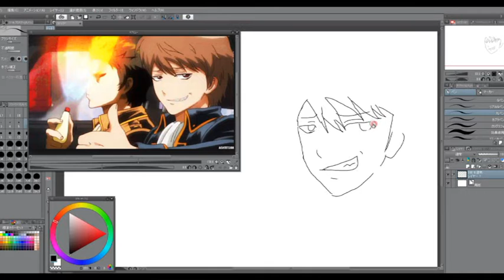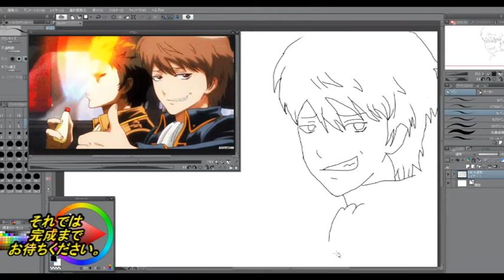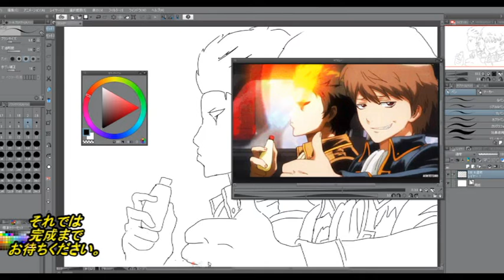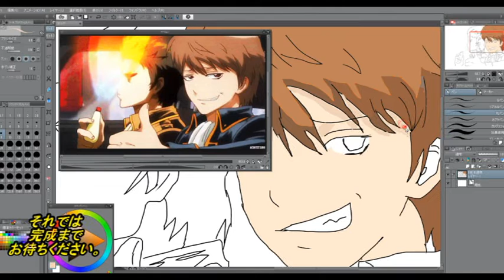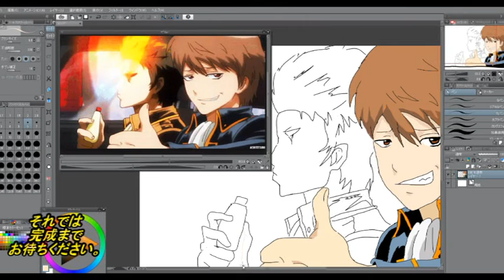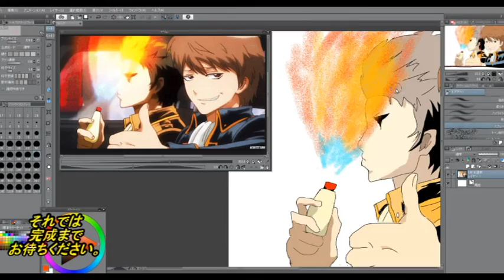【毎日投稿】「銀魂」の土方十四郎と沖田総悟を描いてみた！超へたくそが上手く描けるまで日記Part85【イラスト練習】土方十四郎 沖田総悟 面白シーン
イラスト超へたくそな奴が
上手く描けるまで毎日投稿します！

第85回は
『土方と沖田』

アドバイスなどありましたら

関連動画